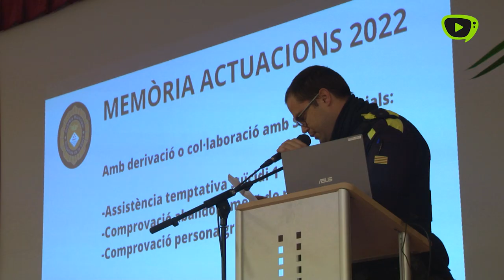Riudellots homenatja el Cos de Guàrdia Municipal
Riudellots de la Selva ha celebrat aquest darrer dissabte el cinqué aniversari de la posada en marxa del Cos de Guàrdia Municipal. L’acte de reconeixement s’ha celebrat a la Sala d’actes de l’ajuntament i han participat diversos membres del consitori.

Coincidint amb els 5 anys de la creació del cos, el consistori ha volgut fer un homenatge públic a tots i cada un dels agents que han format part del cos durant aquest anys per agrair-los la seva tasca, professionalitat i dedicació, amb l’entrega d’un diploma. També s’ha aprofitat l’acte de celebració per inaugurar el nou local de la seu del Cos de Guàrdia.

El Cos de Guàrdia Municipal va entrar en funcionament l’any 2017 sota el nom de Vigilants Municipals de Riudellots, passant més endavant a dir-se Cos de Guàrdia Municipal. Entre les tasques que desenvolupa el cos hi ha custodiar i vigilar els béns, instal·lacions i dependències municipals; ordenar i regular el trànsit dins el nucli urbà; participar en les tasques d’auxili al ciutadà i de protecció civil, i vetllar pel compliment dels reglaments, de les ordenances, dels bans i de les resolucions.

Un element important durant aquests 5 anys ha estat la formació. Els agents que formen i han format part del cos, han ampliat els seus coneixements per poder adaptar-se i donar un millor servei a la ciutadania i també per garantir la seva pròpia seguretat.

Durant l’acte s’han donat a conèixer algunes dades de la memòria del 2022 entre les que destaquen els 169 informes i actes, 149 denúncies de trànsit i una assistència per aturada cardio-respiratòria.